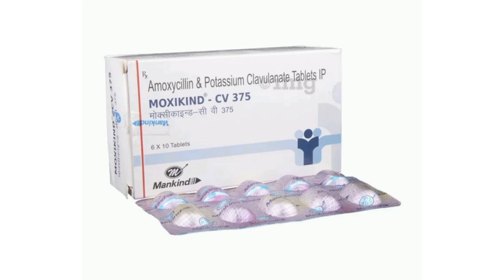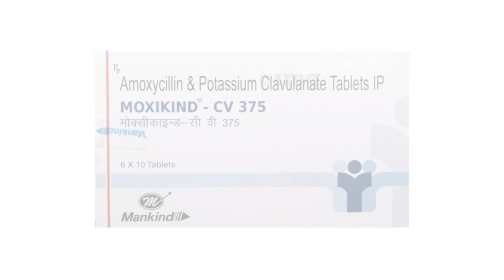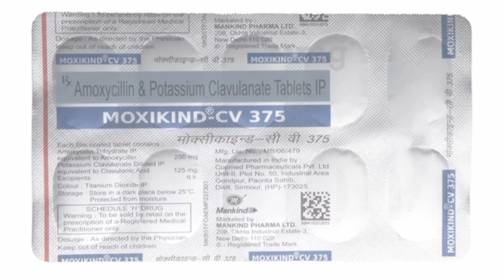Moxikind-CV 375 Tablet information in kannada|Uses|side effects|safety Advice|Check description 👇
Moxikind-CV ಟ್ಯಾಬ್ಲೆಟ್‌ನ ಉಪಯೋಗಗಳು
ಬ್ಯಾಕ್ಟೀರಿಯಾದ ಸೋಂಕುಗಳ ಚಿಕಿತ್ಸೆ.

Moxikind-CV ಟ್ಯಾಬ್ಲೆಟ್‌ನ ಪ್ರಯೋಜನಗಳು
ಬ್ಯಾಕ್ಟೀರಿಯಾದ ಸೋಂಕುಗಳ ಚಿಕಿತ್ಸೆ
ಮೋಕ್ಸಿಕಿಂಡ್-ಸಿವಿ 375 ಟ್ಯಾಬ್ಲೆಟ್ ಅಮೋಕ್ಸಿಸಿಲಿನ್ ಮತ್ತು ಕ್ಲಾವುಲಾನಿಕ್ ಆಸಿಡ್ ಎಂಬ ಎರಡು ಔಷಧಿಗಳನ್ನು ಒಳಗೊಂಡಿರುತ್ತದೆ, ಇದು ಸೋಂಕನ್ನು ಉಂಟುಮಾಡುವ ಬ್ಯಾಕ್ಟೀರಿಯಾವನ್ನು ಕೊಲ್ಲಲು ಒಟ್ಟಾಗಿ ಕೆಲಸ ಮಾಡುತ್ತದೆ. ಅಮೋಕ್ಸಿಸಿಲಿನ್ ಬ್ಯಾಕ್ಟೀರಿಯಾದ ಬೆಳವಣಿಗೆಯನ್ನು ನಿಲ್ಲಿಸುವ ಮೂಲಕ ಕಾರ್ಯನಿರ್ವಹಿಸುತ್ತದೆ. ಕ್ಲಾವುಲಾನಿಕ್ ಆಮ್ಲವು ಪ್ರತಿರೋಧವನ್ನು ಕಡಿಮೆ ಮಾಡುತ್ತದೆ ಮತ್ತು ಬ್ಯಾಕ್ಟೀರಿಯಾದ ವಿರುದ್ಧ ಅಮೋಕ್ಸಿಸಿಲಿನ್ ಚಟುವಟಿಕೆಯನ್ನು ಹೆಚ್ಚಿಸುತ್ತದೆ.
ಮಾಕ್ಸಿಕಿಂಡ್-ಸಿವಿ 375 ಟ್ಯಾಬ್ಲೆಟ್ ಕಿವಿ, ಸೈನಸ್, ಗಂಟಲು, ಶ್ವಾಸಕೋಶ, ಮೂತ್ರದ ಪ್ರದೇಶ, ಚರ್ಮ, ಹಲ್ಲು, ಕೀಲುಗಳು ಮತ್ತು ಮೂಳೆಗಳಂತಹ ಅನೇಕ ಬ್ಯಾಕ್ಟೀರಿಯಾದ ಸೋಂಕುಗಳಿಗೆ ಚಿಕಿತ್ಸೆ ನೀಡಬಲ್ಲದು. ಇದು ಸಾಮಾನ್ಯವಾಗಿ ಕೆಲವೇ ದಿನಗಳಲ್ಲಿ ನಿಮಗೆ ಉತ್ತಮವಾಗುವಂತೆ ಮಾಡುತ್ತದೆ, ಆದರೆ ಎಲ್ಲಾ ಬ್ಯಾಕ್ಟೀರಿಯಾಗಳು ನಾಶವಾಗುತ್ತವೆ ಮತ್ತು ನಿರೋಧಕವಾಗುವುದಿಲ್ಲ ಎಂದು ಖಚಿತಪಡಿಸಿಕೊಳ್ಳಲು ನೀವು ಉತ್ತಮವಾದಾಗಲೂ ಸೂಚಿಸಿದಂತೆ ಅದನ್ನು ತೆಗೆದುಕೊಳ್ಳುವುದನ್ನು ಮುಂದುವರಿಸಬೇಕು.

Moxikind-CV Tablet ನ ಅಡ್ಡಪರಿಣಾಮಗಳು
ಹೆಚ್ಚಿನ ಅಡ್ಡಪರಿಣಾಮಗಳಿಗೆ ಯಾವುದೇ ವೈದ್ಯಕೀಯ ಆರೈಕೆಯ ಅಗತ್ಯವಿರುವುದಿಲ್ಲ ಮತ್ತು ನಿಮ್ಮ ದೇಹವು ಔಷಧಿಗೆ ಹೊಂದಿಕೊಂಡಂತೆ ಕಣ್ಮರೆಯಾಗುತ್ತದೆ. ಅವರು ಮುಂದುವರಿದರೆ ಅಥವಾ ನೀವು ಅವರ ಬಗ್ಗೆ ಚಿಂತೆ ಮಾಡುತ್ತಿದ್ದರೆ ನಿಮ್ಮ ವೈದ್ಯರನ್ನು ಸಂಪರ್ಕಿಸಿ
Moxikind-CV ನ ಸಾಮಾನ್ಯ ಅಡ್ಡ ಪರಿಣಾಮಗಳು
ಯೋನಿ ಉರಿಯೂತ
ಮ್ಯೂಕೋಕ್ಯುಟೇನಿಯಸ್ ಕ್ಯಾಂಡಿಡಿಯಾಸಿಸ್
ವಾಂತಿ
ವಾಕರಿಕೆ
ಅತಿಸಾರ
ಚರ್ಮದ ದದ್ದು
ಕೆಂಪು ಕಲೆಗಳು ಅಥವಾ ಉಬ್ಬುಗಳು
ಫಂಗಲ್ ಸೋಂಕು.

Moxikind-CV ಟ್ಯಾಬ್ಲೆಟ್ ಅನ್ನು ಹೇಗೆ ಬಳಸುವುದು
ನಿಮ್ಮ ವೈದ್ಯರ ಸಲಹೆಯಂತೆ ಈ ಔಷಧಿಯನ್ನು ಡೋಸ್ ಮತ್ತು ಅವಧಿಯಲ್ಲಿ ತೆಗೆದುಕೊಳ್ಳಿ. ಅದನ್ನು ಒಟ್ಟಾರೆಯಾಗಿ ನುಂಗಿ. ಅದನ್ನು ಅಗಿಯಬೇಡಿ, ಪುಡಿ ಮಾಡಬೇಡಿ ಅಥವಾ ಮುರಿಯಬೇಡಿ. Moxikind-CV 375 ಟ್ಯಾಬ್ಲೆಟ್ ಅನ್ನು ಆಹಾರದೊಂದಿಗೆ ತೆಗೆದುಕೊಳ್ಳಬೇಕು.

Moxikind-CV Tablet ಹೇಗೆ ಕೆಲಸ ಮಾಡುತ್ತದೆ
Moxikind-CV 375 ಟ್ಯಾಬ್ಲೆಟ್ ಎರಡು ಔಷಧಿಗಳ ಸಂಯೋಜನೆಯಾಗಿದೆ: ಅಮೋಕ್ಸಿಸಿಲಿನ್ ಮತ್ತು ಕ್ಲಾವುಲಾನಿಕ್ ಆಮ್ಲ. ಅಮೋಕ್ಸಿಸಿಲಿನ್ ಒಂದು ಪ್ರತಿಜೀವಕವಾಗಿದೆ. ಬ್ಯಾಕ್ಟೀರಿಯಾದ ಉಳಿವಿಗೆ ಅಗತ್ಯವಾದ ಬ್ಯಾಕ್ಟೀರಿಯಾದ ರಕ್ಷಣಾತ್ಮಕ ಹೊದಿಕೆಯ ರಚನೆಯನ್ನು ತಡೆಯುವ ಮೂಲಕ ಇದು ಕಾರ್ಯನಿರ್ವಹಿಸುತ್ತದೆ. ಕ್ಲಾವುಲಾನಿಕ್ ಆಮ್ಲವು ಬೀಟಾ-ಲ್ಯಾಕ್ಟಮಾಸ್ ಪ್ರತಿರೋಧಕವಾಗಿದೆ, ಇದು ಪ್ರತಿರೋಧವನ್ನು ಕಡಿಮೆ ಮಾಡುತ್ತದೆ ಮತ್ತು ಬ್ಯಾಕ್ಟೀರಿಯಾದ ವಿರುದ್ಧ ಅಮೋಕ್ಸಿಸಿಲಿನ್ ಚಟುವಟಿಕೆಯನ್ನು ಹೆಚ್ಚಿಸುತ್ತದೆ.

Moxikind-CV 375 ಟ್ಯಾಬ್ಲೆಟ್ ಎಂದರೇನು?
Expanded
Moxikind-CV 375 ಟ್ಯಾಬ್ಲೆಟ್ ಎರಡು ಔಷಧಿಗಳ ಸಂಯೋಜನೆಯಾಗಿದೆ: ಅಮೋಕ್ಸಿಸಿಲಿನ್ ಮತ್ತು ಕ್ಲಾವುಲಾನಿಕ್ ಆಮ್ಲ. ಗಲಗ್ರಂಥಿಯ ಉರಿಯೂತ, ಸೈನುಟಿಸ್, ಕಿವಿಯ ಉರಿಯೂತ ಮಾಧ್ಯಮ, ಉಸಿರಾಟದ ಪ್ರದೇಶದ ಸೋಂಕುಗಳು, ಮೂತ್ರದ ಸೋಂಕುಗಳು, ಬಾವುಗಳು, ಬಾವುಗಳು, ಸೆಲ್ಯುಲೈಟಿಸ್, ಗಾಯದ ಸೋಂಕು, ಮೂಳೆ ಸೋಂಕು ಮತ್ತು ಬಾಯಿಯ ಕುಹರದ ಸೋಂಕುಗಳಂತಹ ಬ್ಯಾಕ್ಟೀರಿಯಾದ ಸೋಂಕುಗಳಿಗೆ ಚಿಕಿತ್ಸೆ ನೀಡಲು ಇದನ್ನು ಬಳಸಲಾಗುತ್ತದೆ. ಸೋಂಕನ್ನು ಉಂಟುಮಾಡುವ ಹಾನಿಕಾರಕ ಬ್ಯಾಕ್ಟೀರಿಯಾವನ್ನು ಕೊಲ್ಲುವ ಮೂಲಕ ಔಷಧವು ಕಾರ್ಯನಿರ್ವಹಿಸುತ್ತದೆ.

Moxikind-CV 375 Tablet ಬಳಸುವುದು ಸುರಕ್ಷಿತವೇ?
Expanded
ವೈದ್ಯರ ಸಲಹೆಯ ಮೇರೆಗೆ Moxikind-CV 375 Tablet ಬಳಸುವುದು ಸುರಕ್ಷಿತವಾಗಿದೆ. ಆದಾಗ್ಯೂ, ಕೆಲವು ರೋಗಿಗಳಲ್ಲಿ, ಇದು ಅತಿಸಾರ, ವಾಕರಿಕೆ, ವಾಂತಿ, ದದ್ದು, ಅಲರ್ಜಿಯ ಪ್ರತಿಕ್ರಿಯೆ ಮತ್ತು ಇತರ ಅಪರೂಪದ ಅಥವಾ ಅಪರೂಪದ ಅಡ್ಡಪರಿಣಾಮಗಳಂತಹ ಸಾಮಾನ್ಯ ಅಡ್ಡ ಪರಿಣಾಮಗಳನ್ನು ಉಂಟುಮಾಡಬಹುದು. ನಿಮ್ಮ ಚಿಕಿತ್ಸೆಯ ಅವಧಿಯಲ್ಲಿ ನೀವು ಯಾವುದೇ ನಿರಂತರ ಸಮಸ್ಯೆಯನ್ನು ಅನುಭವಿಸಿದರೆ, ಸಾಧ್ಯವಾದಷ್ಟು ಬೇಗ ನಿಮ್ಮ ವೈದ್ಯರಿಗೆ ತಿಳಿಸಿ.

Moxikind-CV 375 ಟ್ಯಾಬ್ಲೆಟ್ ಬಳಕೆಗೆ ಸಂಬಂಧಿಸಿದ ಯಾವುದೇ ನಿರ್ದಿಷ್ಟ ಎಚ್ಚರಿಕೆಗಳಿವೆಯೇ?
Expanded
Moxikind-CV 375 Tabletನ ಬಳಕೆಯನ್ನು ಪೆನ್ಸಿಲಿನ್‌ಗಳು ಅಥವಾ ಔಷಧದ ಯಾವುದೇ ಇತರ ಘಟಕಾಂಶಕ್ಕೆ ಅಲರ್ಜಿಯನ್ನು ಹೊಂದಿರುವ ರೋಗಿಗಳಿಗೆ ಹಾನಿಕಾರಕವೆಂದು ಪರಿಗಣಿಸಲಾಗುತ್ತದೆ. ಯಕೃತ್ತಿನ ಕಾಯಿಲೆಯ ಇತಿಹಾಸ ಹೊಂದಿರುವ ರೋಗಿಗಳಲ್ಲಿ ಇದನ್ನು ಬಳಸಬಾರದು. ಆದ್ದರಿಂದ, ನೀವು ಯಾವುದೇ ಔಷಧಿಗಳಿಗೆ ಅಲರ್ಜಿಯನ್ನು ಹೊಂದಿದ್ದರೆ ನಿಮ್ಮ ವೈದ್ಯರಿಗೆ ತಿಳಿಸಿ.

Moxikind-CV 375 Tablet ಬಳಕೆ ಗರ್ಭನಿರೋಧಕ ವೈಫಲ್ಯಕ್ಕೆ ಕಾರಣವಾಗಬಹುದೇ?
Expanded
ಹೌದು, Moxikind-CV 375 Tablet ಬಳಕೆಯು ಜನನ ನಿಯಂತ್ರಣ ಮಾತ್ರೆಗಳ ಪರಿಣಾಮಕಾರಿತ್ವವನ್ನು ಕಡಿಮೆ ಮಾಡಬಹುದು. ನಿಮ್ಮ ವೈದ್ಯರನ್ನು ಸಂಪರ್ಕಿಸಿ ಮತ್ತು ನೀವು Moxikind-CV 375 Tablet ತೆಗೆದುಕೊಳ್ಳುತ್ತಿರುವಾಗ ಗರ್ಭನಿರೋಧಕ ಇತರ ವಿಧಾನಗಳ (ಉದಾ, ಕಾಂಡೋಮ್, ಡಯಾಫ್ರಾಮ್, ವೀರ್ಯನಾಶಕ) ಬಳಕೆಯ ಕುರಿತು ಸಲಹೆ ಪಡೆಯಿರಿ.

ನಾನು Moxikind-CV 375 Tablet (ಮೋಕ್ಷಿಕಿಂಡ್-ಸಿವಿ ೩೭೫)ದು ಹೆಚ್ಚಿನ ಪ್ರಮಾಣದಲ್ಲಿ ತೆಗೆದುಕೊಳ್ಳಬಹುದೇ?
Expanded
ಇಲ್ಲ, Moxikind-CV 375 Tablet (ಮೋಕ್ಸಿಕಿಂಡ್-ಸಿವಿ 375) ಶಿಫಾರಸು ಮಾಡುವುದಕ್ಕಿಂತ ಹೆಚ್ಚಿನ ಪ್ರಮಾಣದಲ್ಲಿ ತೆಗೆದುಕೊಳ್ಳುವುದರಿಂದ ಅಡ್ಡಪರಿಣಾಮಗಳ ಅಪಾಯವನ್ನು ಹೆಚ್ಚಿಸಬಹುದು. Moxikind-CV 375 Tablet ಅದರ ಸಂಪೂರ್ಣ ಪರಿಣಾಮವನ್ನು ತೋರಿಸಲು ಮತ್ತು ನಿಮ್ಮ ಸೋಂಕಿಗೆ ಚಿಕಿತ್ಸೆ ನೀಡಲು ಸಮಯ ತೆಗೆದುಕೊಳ್ಳುತ್ತದೆ. ನಿಮ್ಮ ರೋಗಲಕ್ಷಣಗಳ ಹೆಚ್ಚಿನ ತೀವ್ರತೆಯನ್ನು ನೀವು ಅನುಭವಿಸುತ್ತಿದ್ದರೆ, ದಯವಿಟ್ಟು ಮರು ಮೌಲ್ಯಮಾಪನಕ್ಕಾಗಿ ನಿಮ್ಮ ವೈದ್ಯರನ್ನು ಸಂಪರ್ಕಿಸಿ.

Moxikind-CV 375 ಟ್ಯಾಬ್ಲೆಟ್‌ನ ಸಂಗ್ರಹಣೆ ಮತ್ತು ವಿಲೇವಾರಿಗೆ ಸೂಚನೆಗಳು ಯಾವುವು?
Expanded
ಈ ಔಷಧಿಯನ್ನು ಕಂಟೇನರ್ ಅಥವಾ ಪ್ಯಾಕ್ನಲ್ಲಿ ಇರಿಸಿ, ಬಿಗಿಯಾಗಿ ಮುಚ್ಚಿ. ಪ್ಯಾಕ್ ಅಥವಾ ಲೇಬಲ್‌ನಲ್ಲಿ ಸೂಚಿಸಲಾದ ಸೂಚನೆಗಳ ಪ್ರಕಾರ ಅದನ್ನು ಸಂಗ್ರಹಿಸಿ. ಬಳಕೆಯಾಗದ ಔಷಧವನ್ನು ವಿಲೇವಾರಿ ಮಾಡಿ. ಸಾಕುಪ್ರಾಣಿಗಳು, ಮಕ್ಕಳು ಮತ್ತು ಇತರ ಜನರು ಇದನ್ನು ಸೇವಿಸುವುದಿಲ್ಲ ಎಂದು ಖಚಿತಪಡಿಸಿಕೊಳ್ಳಿ.

ನನ್ನ ರೋಗಲಕ್ಷಣಗಳು ಉಪಶಮನಗೊಂಡಾಗ ನಾನು Moxikind-CV 375 Tablet ತೆಗೆದುಕೊಳ್ಳುವುದನ್ನು ನಿಲ್ಲಿಸಬಹುದೇ?
Expanded
ಇಲ್ಲ, ನಿಮಗೆ ಉತ್ತಮ ಅನಿಸಿದರೂ, ಚಿಕಿತ್ಸೆಯ ಸಂಪೂರ್ಣ ಕೋರ್ಸ್ ಅನ್ನು ಪೂರ್ಣಗೊಳಿಸುವ ಮೊದಲು Moxikind-CV 375 Tablet ತೆಗೆದುಕೊಳ್ಳುವುದನ್ನು ನಿಲ್ಲಿಸಬೇಡಿ. ಸೋಂಕನ್ನು ಸಂಪೂರ್ಣವಾಗಿ ಗುಣಪಡಿಸುವ ಮೊದಲು ನಿಮ್ಮ ರೋಗಲಕ್ಷಣಗಳು ಸುಧಾರಿಸಬಹುದು. ಆದ್ದರಿಂದ, ಔಷಧಿಯು ಇನ್ನೂ ಪ್ರಯೋಜನಕಾರಿ ಪರಿಣಾಮಗಳನ್ನು ತೋರಿಸಬಹುದಾದ್ದರಿಂದ ನಿಗದಿತ ಅವಧಿಗೆ ಔಷಧಿಯನ್ನು ತೆಗೆದುಕೊಳ್ಳುವುದನ್ನು ಮುಂದುವರಿಸಿ